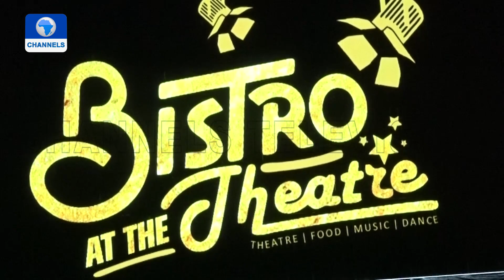Unconventional Stage Show Debuts In Lagos